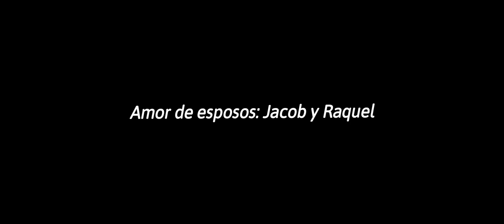Amor en Acción (programa día de la Juventud adventista, iglesia Nazaret).